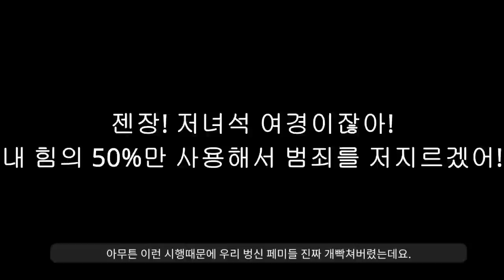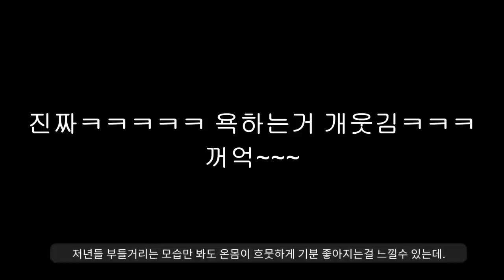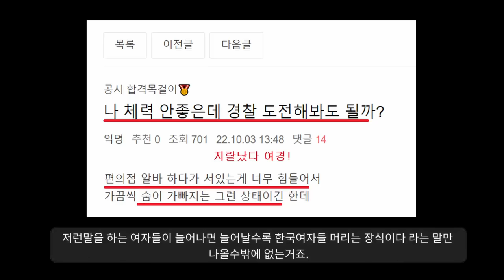"지금 경찰들이 눈물 흘리는 이유ㅋ"